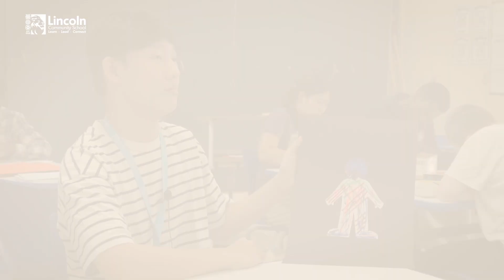Language Portrait Video - Mother Tongue Week Celebration